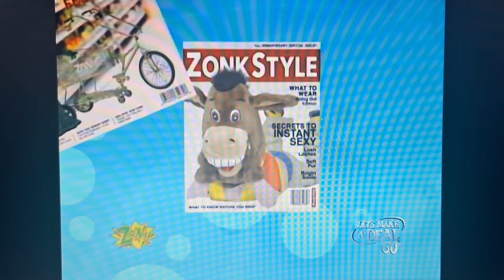Let's Make A Deal | Big Box Clue | 1/29/2013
Not A Prize Winner But She Gets $100